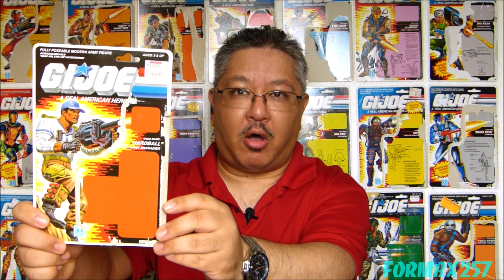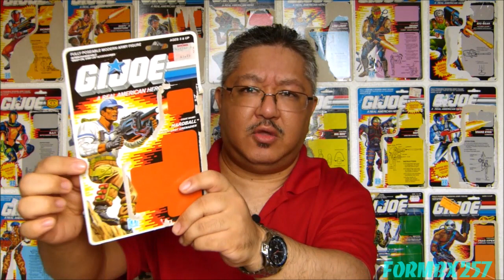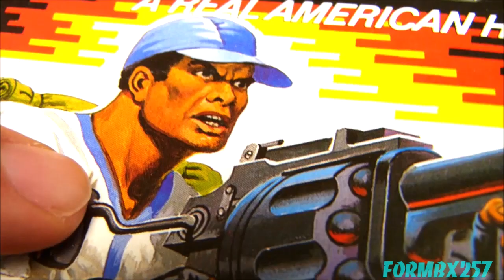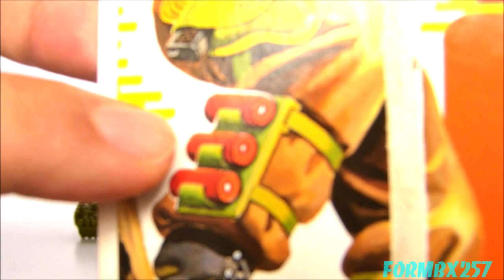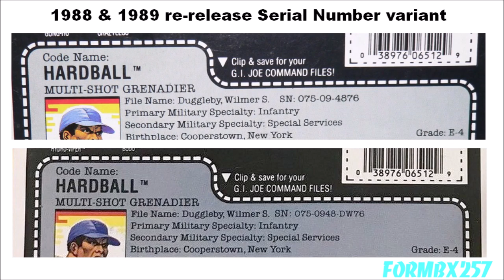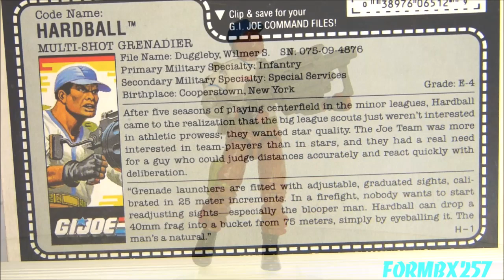1988 Hardball (Multi-Shot Grenadier) G.I. Joe review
This is a review of the GI Joe team's first "blooper man", Hardball.  Although, technically 1983 Gung-Ho is a grenadier by his primary weapon being a grenade launcher, despite specializing in jungle recon.  Hardball is not widely loved by collectors due to his baseball-themed outfit, name and backstory.  But let's face it, it could have been worse... like Captain Grid-Iron worse...